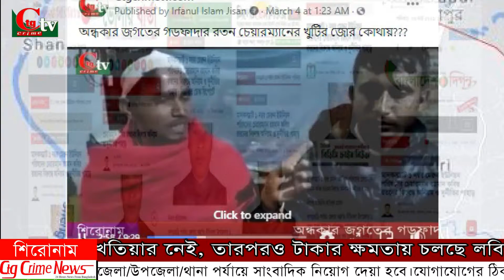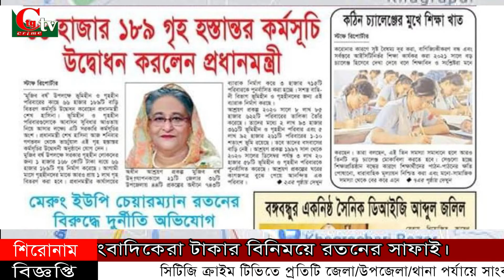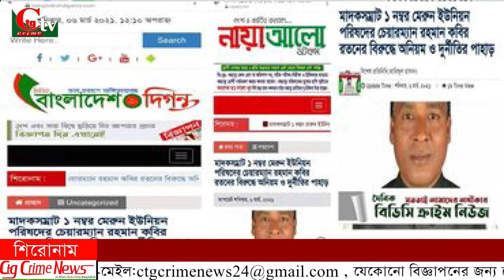রাতের আধারে বাঁচার জন্য মানববন্ধন, আইসিটি মামলার হুমকি।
রাতের আধারে বাঁচার জন্য মানববন্ধন, আইসিটি মামলার হুমকি, থানায় মামলা করার ইখতিয়ার নেই, তারপরও টাকার ক্ষমতায় চলছে লবিং, কথিত ফেসবুক সাংবাদিকেরা টাকার বিনিময়ে রতনের সাফাই...